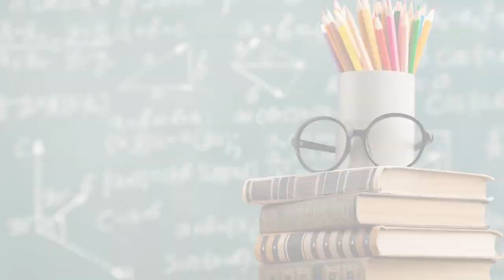Acoso escolar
Abordemos juntos el tema del acoso escolar, con la psicóloga clínica Marina
del Gatto, coordinadora académica y de gestión de la Escuela de Psicología de la Universidad Católica Andrés Bello y docente de la cátedra Pasantías de Asesoramiento Psicológico II.

Experta
Marina del Gatto

Dirección Escuela para padres
Fanuel Hanán Díaz

Coordinación audiovisual y editorial
Gisela Goyo
Ediciones Fundación Empresas Polar

Dirección y producción ejecutiva
Eduardo Caballero
Lizeth Laborem
Mediax. Gente de medios

Edición audiovisual
Ramcés Martínez
Jesús Moreno

Diseño de pantallas
HG producciones

Coordinadora de Ediciones
Fundación Empresas Polar

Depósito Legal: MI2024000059